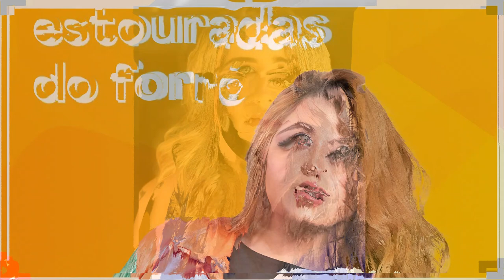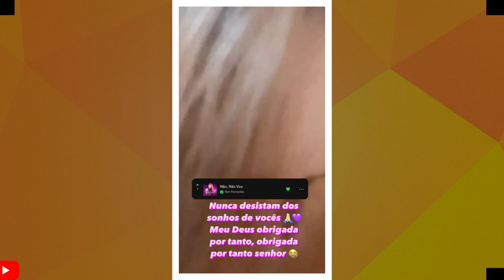A HISTORIA DE MARI FERNANDEZ !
NESTE VIDEO VOCÊ VAI CONHECER A TRAJETORIA DE MARI FERNANDEZ DONA DO HIT "NAO , NAO VOU "